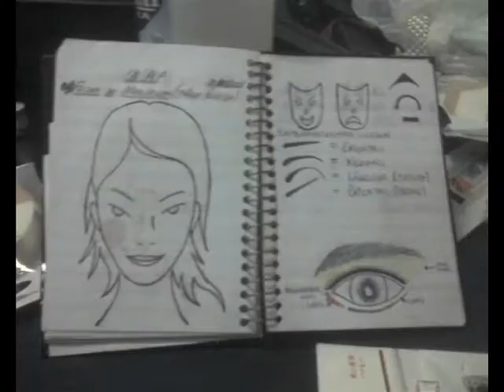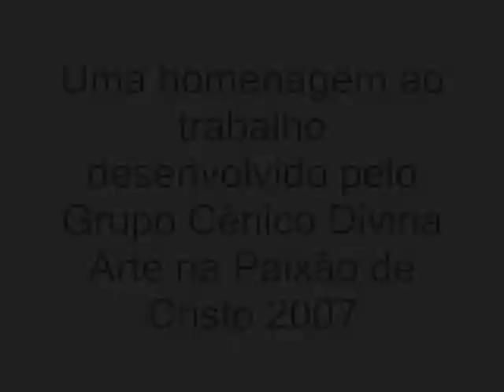Clip GCDA paixão de Cristo 2007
Um clip musical para comemorar o trabalho realizado pelo Grupo Cênico Divina Arte na apresentação da Paixão de Cristo 2007, esse video também é prova da nossa união e alegria juntos!!!
VIVA O GCDA!

artista: Tihuana